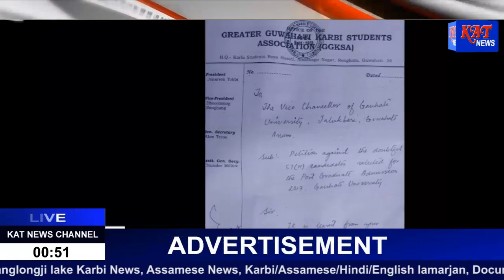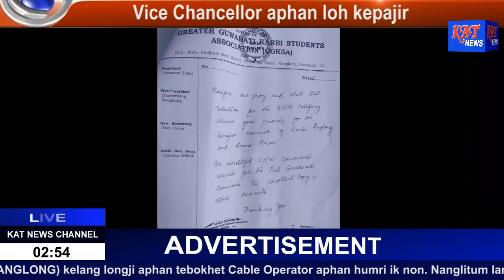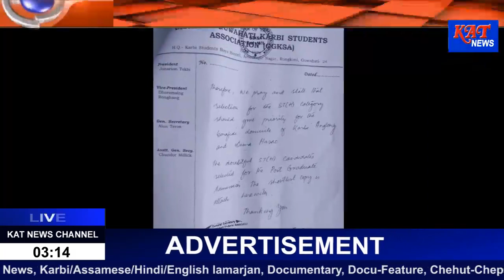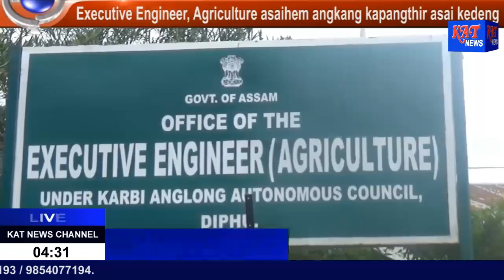KAT News @7 Date 11 08 17